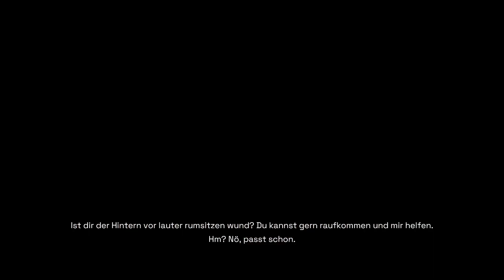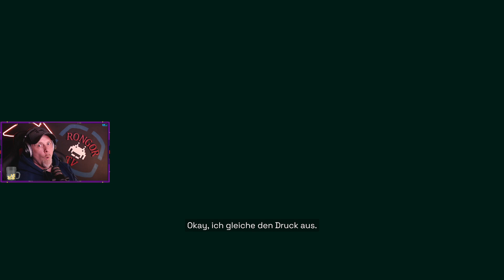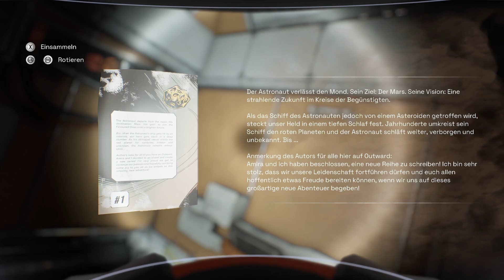Zehn Jahre nach Fortuna! // Deliver us Mars // Vol. 01 ( ͡° ͜ʖ ͡° )